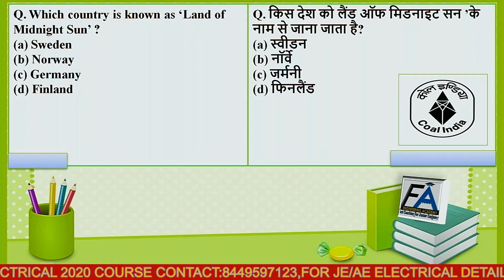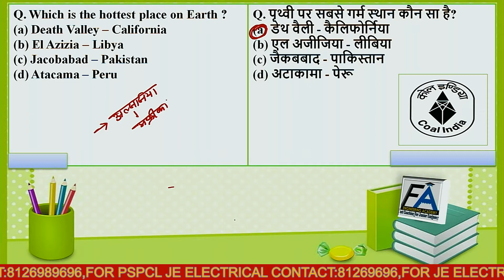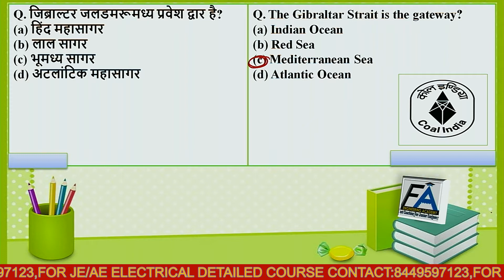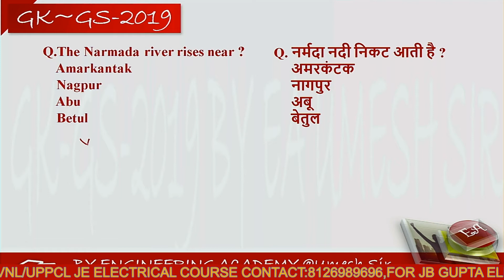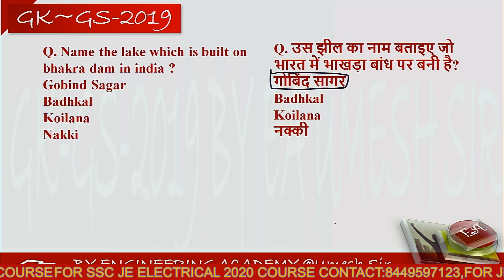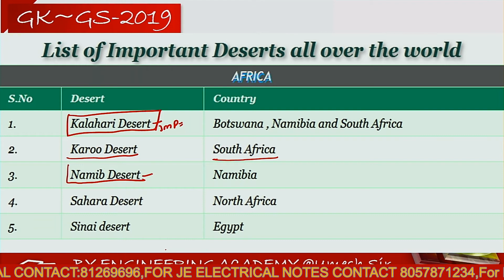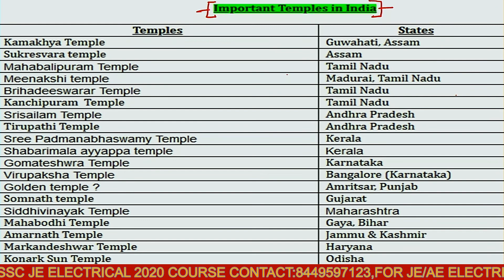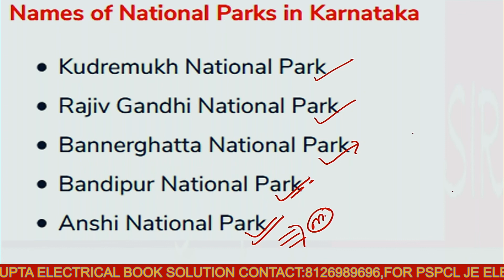LEC 2 GEOGRAPHY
Helpline number:-
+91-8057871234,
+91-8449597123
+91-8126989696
[9am to 5pm]
"LIFE CHANGING TEST SERIES"
▶OUR MOTIVATIONAL CHANNEL:-.